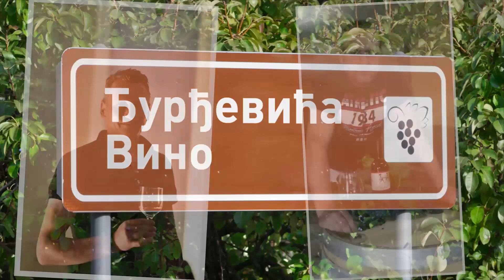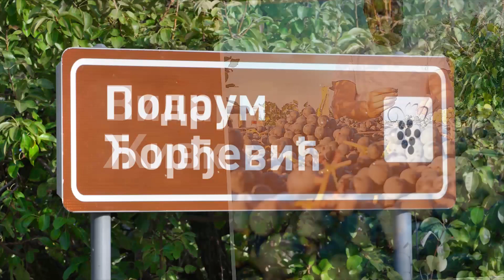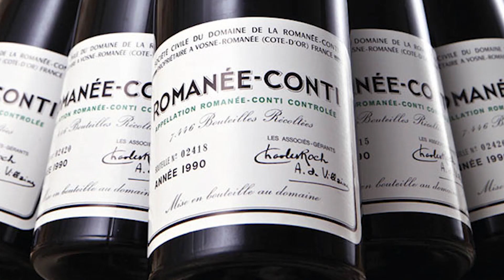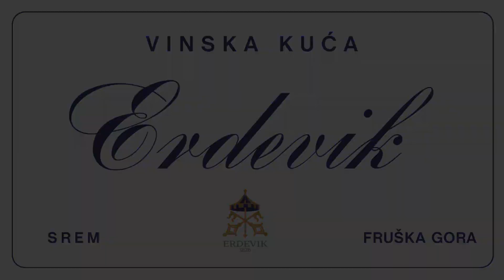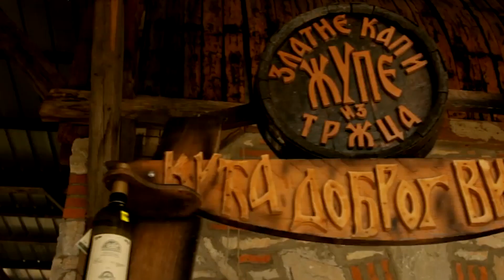"Župa aleksandrovačka" 2. deo - Wine Talks s03 e02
U 2. delu priče o Župi aleksandrovačkoj dotakli smo se konkretnih izazova i problema koje treba rešavati kako bi Župa ostvarila svoj pun potencijal, nešto što važi i za mnoge druge vinare i vinogorja na ovim prostorima.
Razgovarali smo sa menadžerom Ljubom Vučkovićem i vinarima Gvozdenom Radenkovićem i Radovanom Đorđevićem.
Još dosta župskih vinara se uključilo u emisiju u oba dela - vinarije Spasić, Ivanović, Ćosić, Budimir (greškom smo vlasnicu Aleksandru Antović potpisali kao Jovanu, koja se posle pojavljuje, i ovom prilikom se izvinjavamo), Rajković, Botunjac, Minić, Đurđević, Rašković, Todor, Živković, Yotta kao i enolog Marko Malićanin, aktivan u Savezu vinogradara i vinara Srbije i Ivan Brborić, direktor zavičajnog muzeja Župe.
Prvi deo ove epizode možete pogledati ovde

Zahvaljujemo emisiji Umetnost u čaši i autorki Mirjani Bačkonji na dozvoli za korišćenje delova njihovih video materijala.
Hvala na podršci prijateljima i sponzorima emisije Tikveš Winery - Винарија Тиквеш Bikicki winery, Vinarium Banoštor, Vinarija Plavinci, Vinarija Verkat, Vino Budimir, Erdevik Winery, Vinograd i vinarija Hopovo